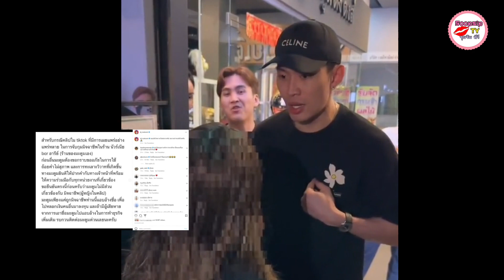ดีเจมะตูม เตชินท์ โพสต์แจงแสดงความบริสุทธิ์ ปมคลิปเดือดจับสาวมิจฉาชีพ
ดีเจมะตูม โพสต์แจงแสดงความบริสุทธิ์ ปมคลิปเดือดจับสาวมิจฉาชีพ

อีกหนึ่งพิธีกร-ดีเจชื่อดังมากฝีมืออย่าง "ดีเจมะตูม-เตชินท์ พลอยเพชร" โลดแล่นในวงการบันเทิงมานานและมีผลงานโดดเด่นจำนวนมาก ตอนนี้ดีเจมะตูมถูกพูดถึงอย่างมากเมื่อมีคลิปหนึ่งถูกแชร์ว่อนเน็ต หลังจากที่ผู้ใช้งาน Tiktok รายหนึ่งเผยคลิปนาทีดีเจมะตูมกับเพื่อนๆคุยกับสาวรายหนึ่งที่เป็นมิจฉาชีพ นำชื่อดีเจมะตูมไปแอบอ้างหลอกคนอื่น แถมสาวรายนี้ก็มีคดีฉ้อโกงติดตัวอยู่ด้วย

ล่าสุด ดีเจมะตูม ได้เคลื่อนไหวโพสต์อินสตราแกรม @dj_matoom ชี้แจงประเด็นข้างต้น บอกว่า "สำหรับกรณีคลิปใน Tiktok ที่มีการเผยแพร่อย่างแพร่หลาย ในการจับกุมมิจฉาชีพในร้าน นัวร์เนีย bar อารีย์ (ร้านของมะตูมเอง) ก่อนอื่นมะตูมต้องขอกราบขออภัยในการใช้ถ้อยคำไม่สุภาพ และการทะเลาะวิวาทที่เกิดขึ้น ทางมะตูมยินดีให้ปากคำกับเจ้าหน้าที่ พร้อมให้ความร่วมมือกับทุกหน่วยงานที่เกี่ยวข้อง